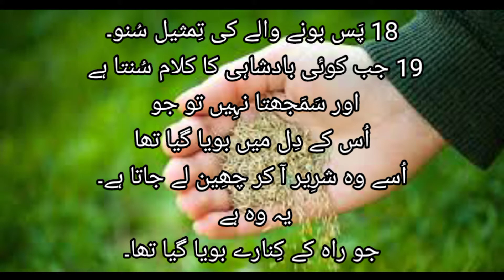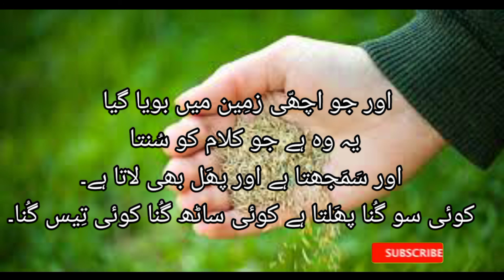Parable of the sower explained by Jesus Christ. تمثیل کا مقصد (Mathew 13:18-23)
parable the sower reason explained by Jesus christ in (mathew 13:18-23)